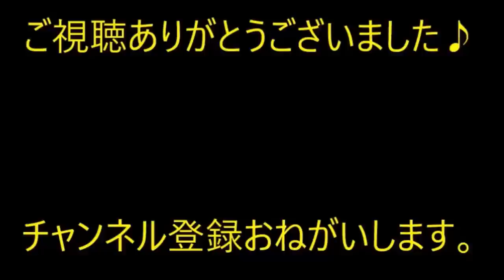【最低】母親が還暦を迎えた。苦労して私たちを大学まで出してくれた母。私「母の還暦祝いに２万円くらい必要なの」旦那「贈り物って別に値段で決まるものじゃないよね」【痛快・スカッとジャパン】